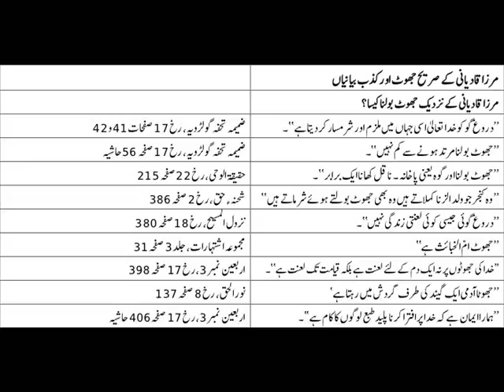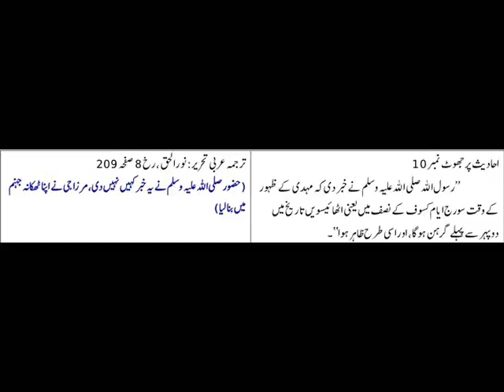Mirza Qadiyani Nay Quran O Hadees Pe Jhoot Bandhay.Must Watch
Mirzai Sharam Kr.